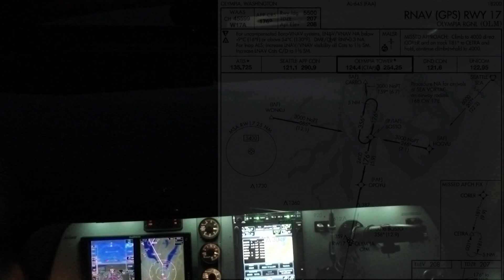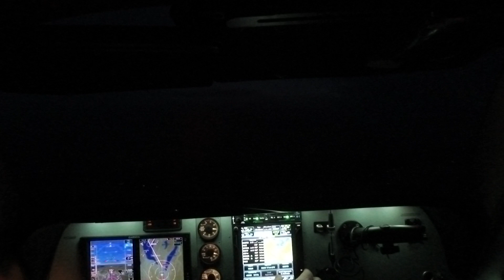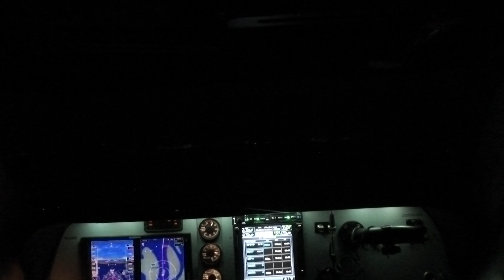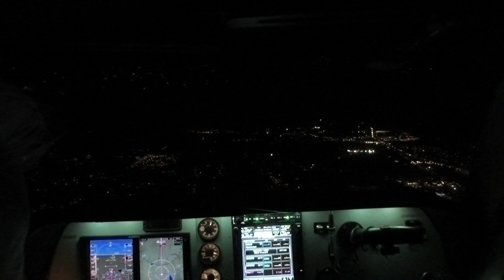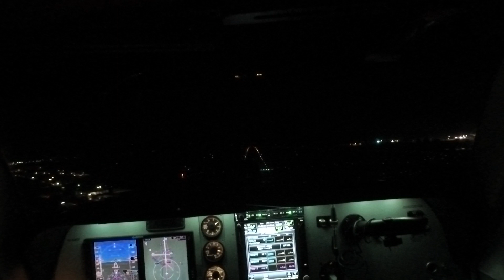KOLM Night RNAV RWY 17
Second approach of the evening, the RNAV (GPS) RWY 17 at Olympia, WA (KOLM) to LPV minimums. After the missed approach, I continued to Chehalis, WA (KCLS).